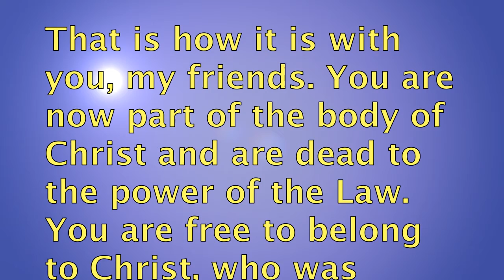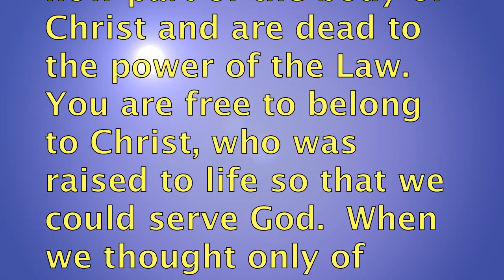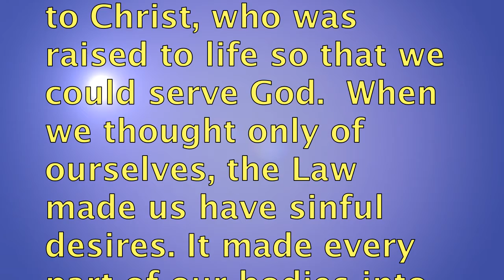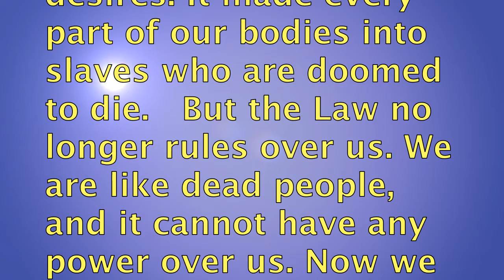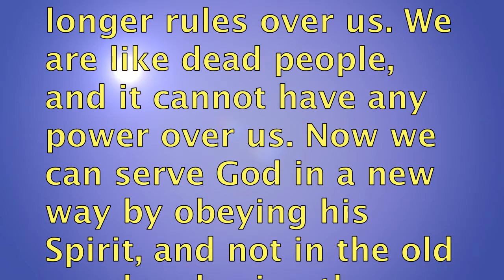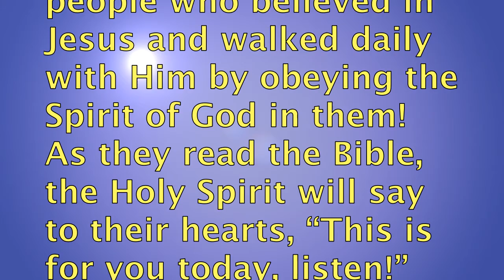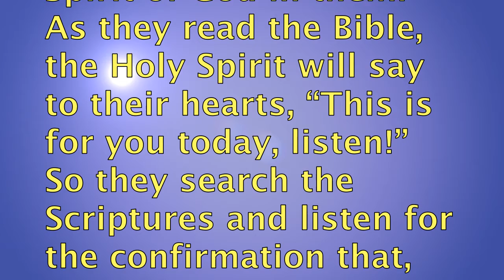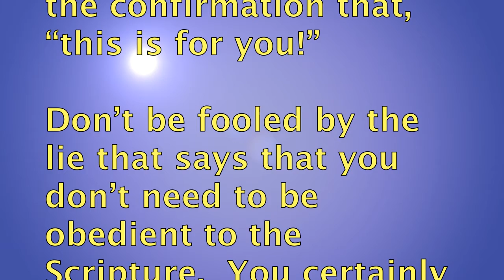Serve God in a New Way